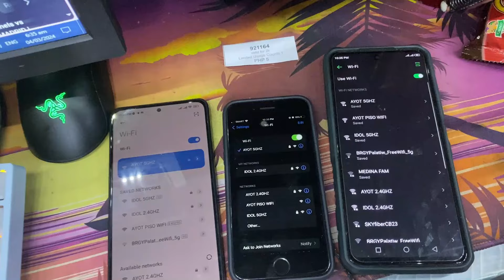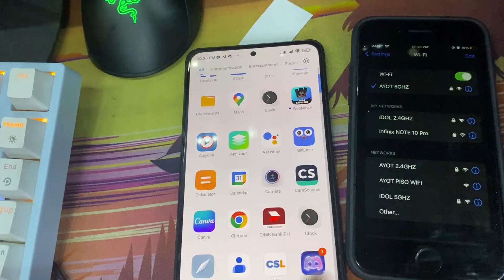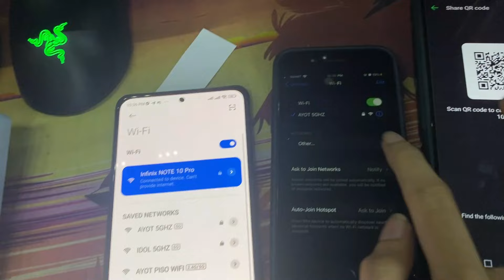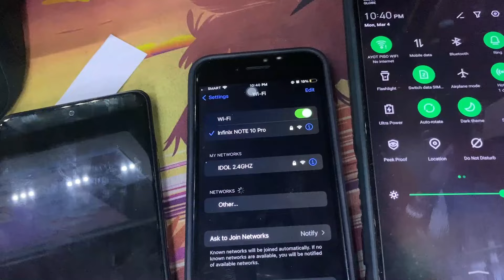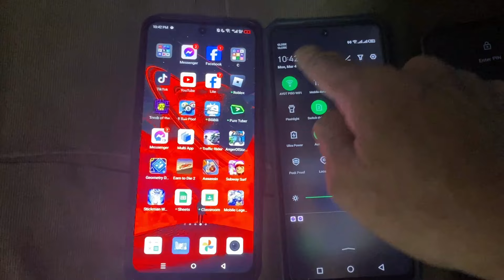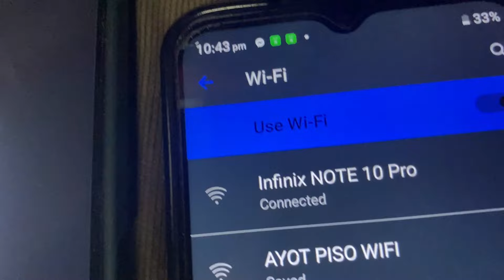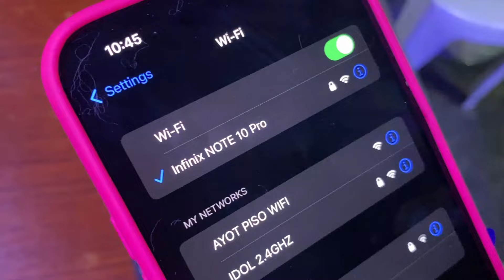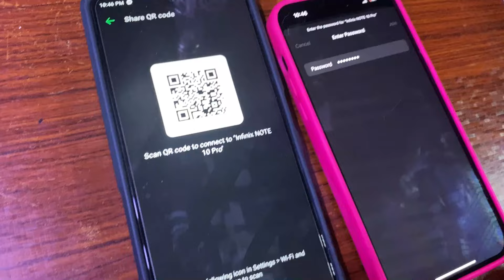OMADA CONTROLLER QR CODE SCANNING HOTSPOT SHARING MAY SOLUSYON NA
LODITECH TV

GCASH ACCOUNT ; CYRUS MEDINA
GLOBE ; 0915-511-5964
GCASH ACCOUNT; ANITA MEDINA
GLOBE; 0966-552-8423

Product Description
5x Gigabit Ethernet, Dual Core 880MHz CPU, 256MB RAM, USB, microSD, RouterOS L4

Specifications
Product code: RB750Gr3
Architecture: MMIPS
CPU: MT7621A
CPU core count: 2
CPU nominal frequency: 880 MHz
CPU Threads count: 4
Dimensions: 113x89x28mm
Operating System: RouterOS
Size of RAM: 256 MB
Storage size: 16 MB
Storage type: FLASH
MTBF: Approximately 100'000 hours at 25C
Tested ambient temperature: -40°C to 60°C
IPsec hardware acceleration: Yes

Powering
Number of DC inputs: 2 (DC jack, PoE-IN)
DC jack input Voltage: 8-30 V
Max power consumption: 10 W
Max power consumption without attachments: 5 W
FAN count: Passive
PoE in: Passive PoE
PoE in input Voltage: 8-30 V

Ethernet
10/100/1000 Ethernet ports: 5

Peripherals
Memory card type: microSD
Memory Cards: 1
Number of USB ports: 1
USB Power Reset: Yes
USB slot type: USB type A
Max USB current (A): 1

SA NAIS PONG MAGBIGAY NG KANILANG BLESSING NASA BABA PO ANG AKING GCASH ACCNT PARA MAKABILI PA ULIT NG IBANG GAMIT PARA SA ATING TUTORIAL AT MAPARAMI PA ANG ATING CONTENT VIDEO SALAMAT PO SA SUMUSUPORTA..